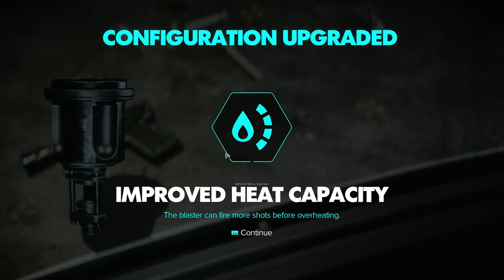Let's Play Star Wars Outlaws (PC) - No Commentary - Part 13 - ArahorPlays